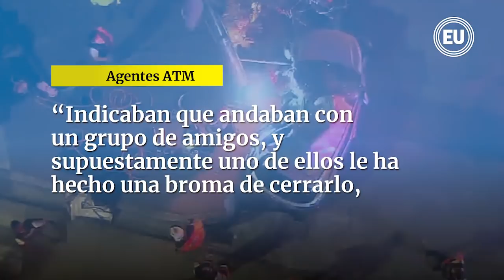Fallecen dos conductores en accidentes de tránsito en Guayaquil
En las primeras horas de este viernes se reportaron ambos casos.